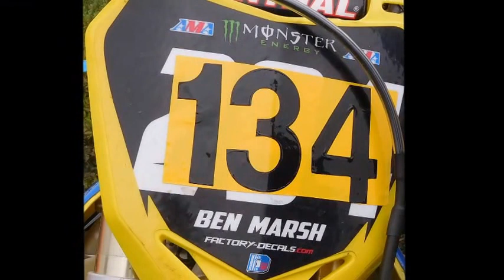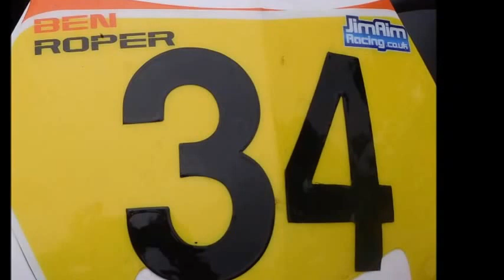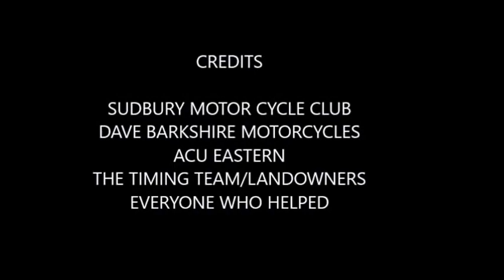CORNARD TWO MAN 2016 2